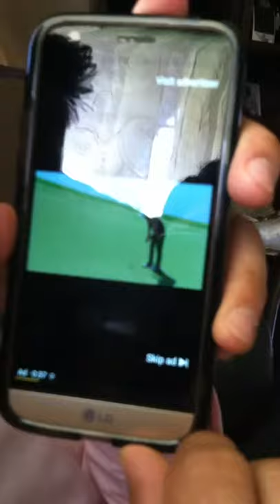My boy Jose Ruano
Please sucribe to Jose Ruano his picture Is him with his wife